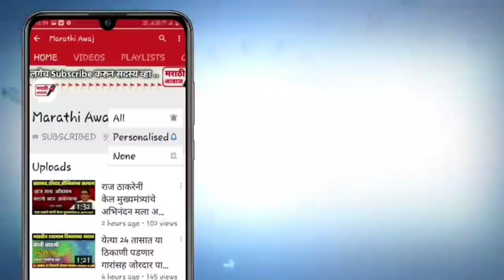अखेर त्या मनोहर मामाला पोलीस कोठडी ? राज्यात एकच खळबळ नक्की पहा ! manihar mama bhosle latest news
अखेर त्या मनोहर मामाला भोसले यांना  पोलीस कोठडी ? राज्यात एकच खळबळ नक्की पहा व्हिडिओ शेअर करा ! manihar mama bhosle latest news Maharashtra